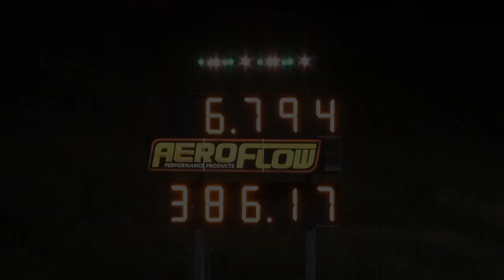ROB CAMPISI MORAN MOTORSPORTS SCF RACE CARS MUSTANG 6.17 @ 242 MPH 26.4.2014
ROB CAMPISI MORAN MOTORSPORTS SCF RACE CARS MUSTANG 6.17 @ 242 MPH 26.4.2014. MORE VIDEOS TO COME